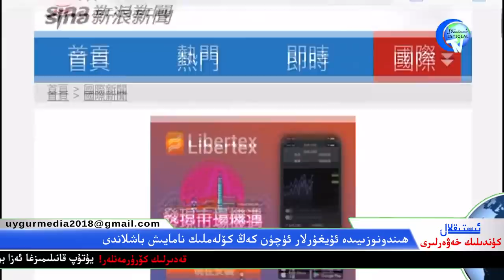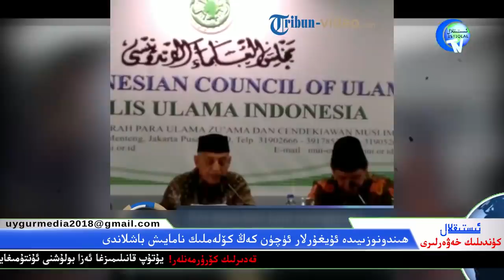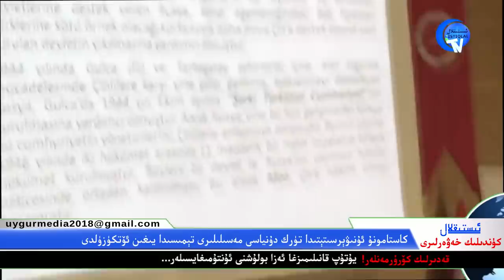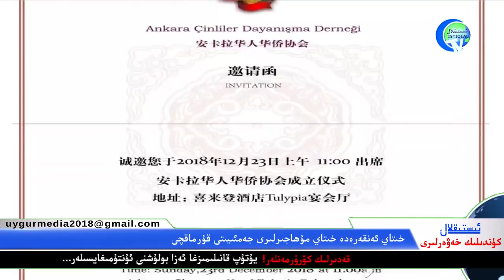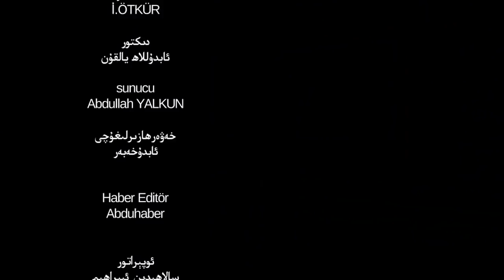ئىستىقلال كۈندىلىك خەۋەرلىرى 2018-12-21